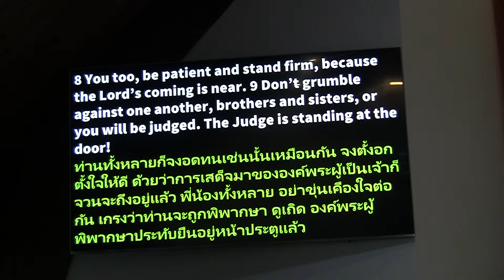Sermon by Rev.Dr.Peter Tan-Gatue 4-7-2019 A